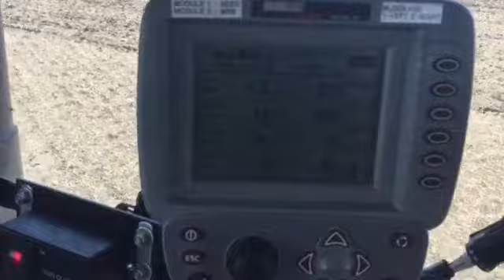STX535 quadtrac pulling 76' Bourgault 3320 planting oats